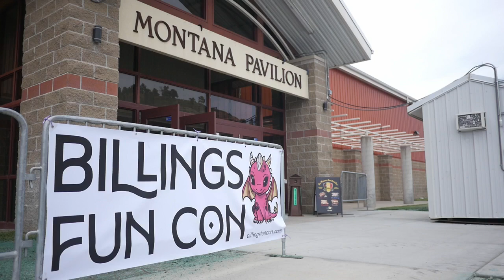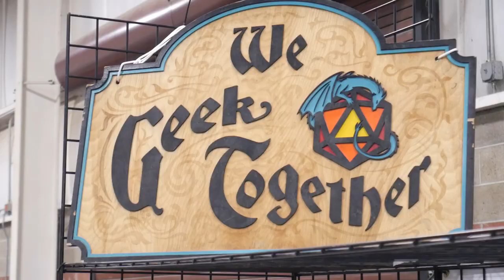Billings' first Fun Con celebrates pop culture of all different kinds this weekend